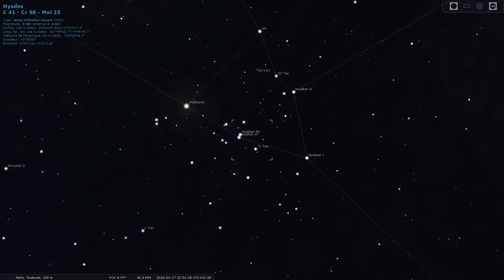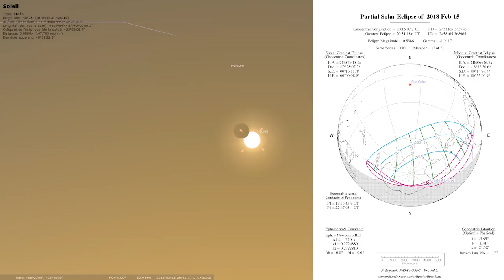Ciel du Mois 17 Janvier 2018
Ciel du mois:
 - Mars et Jupiter au petit matin 0:17
 - Saturne et Mercure dans les premières lueurs du jours 0:29
 - Constellation du Cocher et l'étoile Capella 0:44
 - Amas M37 1:00
 - Elnath 1:23
 - Constellation du Taureau et l'étoile Aldebaran 1:27
 - Amas des Hyades 1:40
 - M45 Les Pléiades (les 7 sœurs) 2:00
 - Super lune bleue 2:30
 - Eclipse de lune 31/01/18 3:05
 - Eclipse partielle de soleil 15/02/2018 3:28